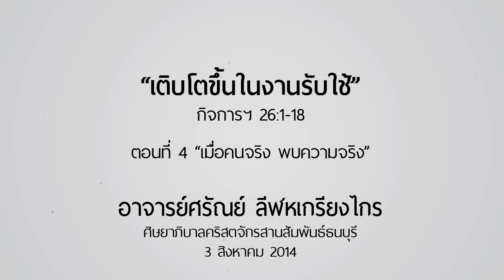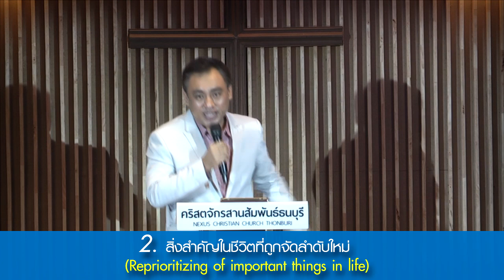คำเทศนา ตอนที่ 4 เมื่อคนจริง พบความจริง (กิจการฯ 26:1-18)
คำเทศนาวันที่  3 สิงหาคม 2014 โดย อ.ศรัณย์ ลีฬหเกรียงไกร

คำเทศนาชุด "เติบโตขึ้นในงานรับใช้"
ตอนที่ 4 เมื่อคนจริง พบความจริง (กิจการฯ  26:1-18)

1. ความเข้าใจที่ได้รับการเติมเต็ม (Fulfillment of understanding)

2. สิ่งสำคัญในชีวิตที่ถูกจัดลำดับใหม่ (Reprioritizing of important things in life)